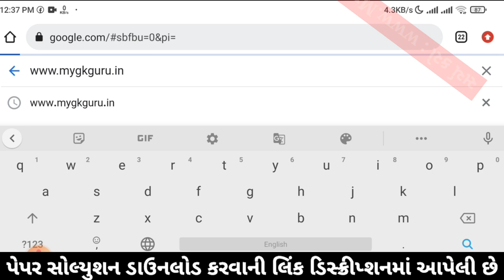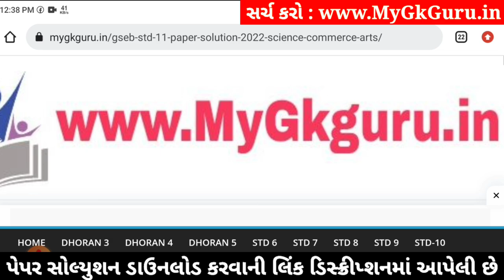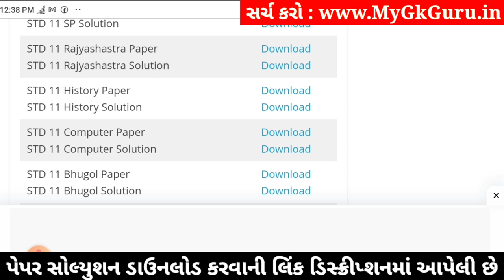std 11 rajyashastra paper solution 2024 50 marks, std 11 rajyashastra second exam paper 2024 std 11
std 11 rajyashastra paper solution 2024 50 marks, std 11 rajyashastra second exam paper 2024, rajyashastra paper solution 2024 std 11, std 11 rajyashastra second exam paper solution 2024,

std 11 rajyashastra 2024 second exam paper solution,
std 11 rajyashastra second exam imp questions 2024,
Std 11 rajyashastra paper solution 2024,
Std 11 rajyashastra paper solution 2024 second exam,
Std 11 second exam paper 2024 rajyashastra,
Std 11 rajyashastra paper solution 2024 january,
Std 11 second exam paper solution 2024 rajyashastra,
Std 11 rajyashastra second exam Blueprint,
Std 11 rajyashastra second exam Blueprint 2024,
Std 11 rajyashastra paper solution 2024 second exam january,
Std 11 rajyashastra second exam paper solution 2024 50 marks,
second exam Std 11 rajyashastra paper solution 2024 Std 11,

Other Related Search Queries :
Std 11 rajyashastra paper solution 2024 50 marks january
Std 11 rajyashastra second exam paper solution january 2024
Std 11 rajyashastra paper solution 2024 january 2024
Std 11 rajyashastra paper solution january 2024